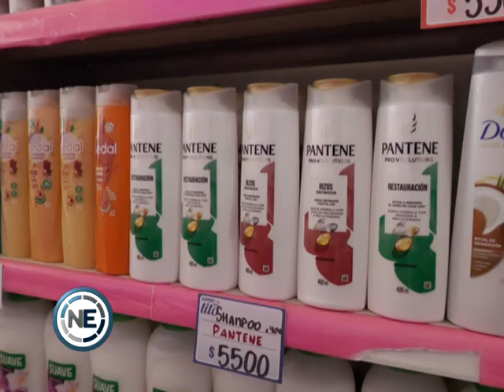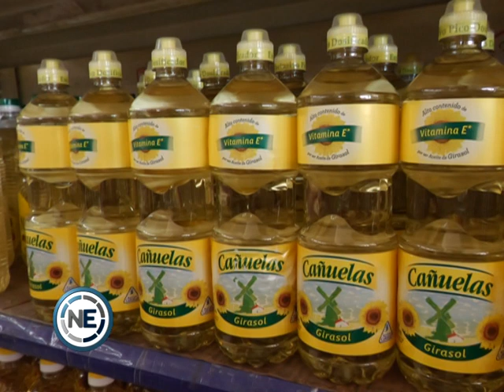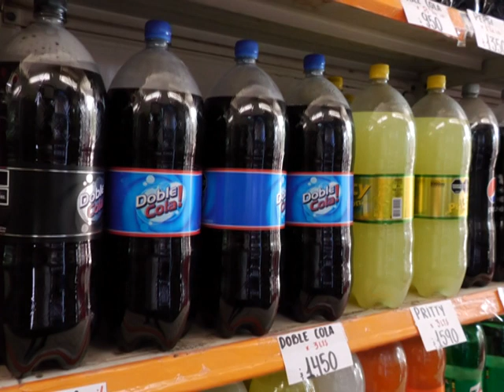"CREO QUE NO HEMOS TOCADO PISO EN CAÍDA DE VENTAS"